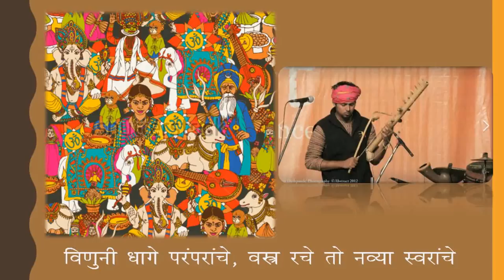Pen VEDH 2018 - Madhur Padval